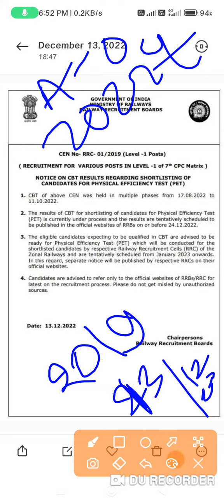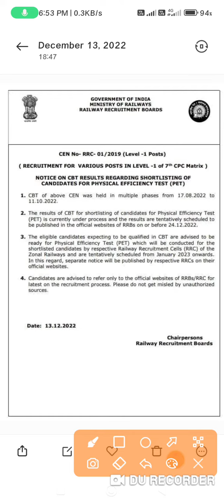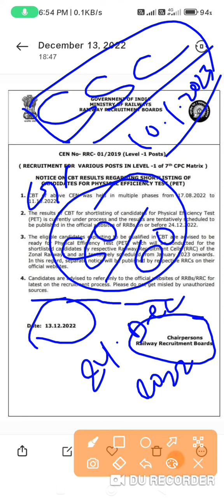Railway_group D_results_date_out/railway